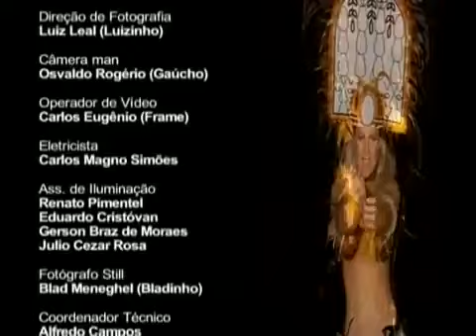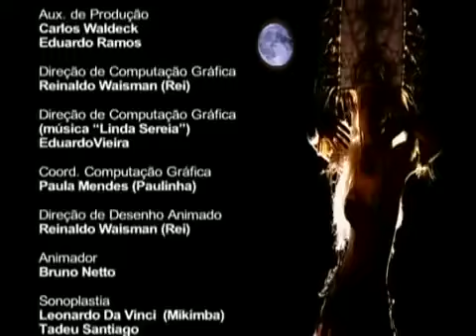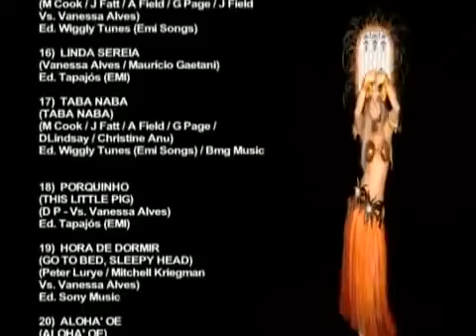Xuxa - Aloha' Oe (versão VHS)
pra quem não sabe, o clipe Aloha' Oe do DVD XSPB 4 possui duas edições diferentes no VHS e no DVD. na versão em VHS, o coro é mais baixo e o som das águas é mais alto, enquanto no DVD o coro é mais alto e o som do mar é mais baixo. em especial aos 20 anos do XSPB 4, postarei as duas versões desse clipe.

esta versão em HQ da versão VHS foi postada no canal Vevo da Xuxa mas foi deletada alguns dias depois de sua postagem.
créditos: @faumxuxa6445